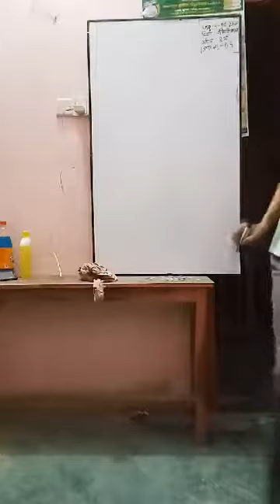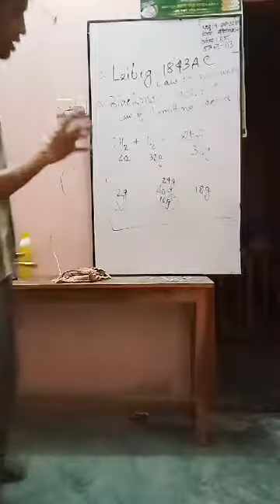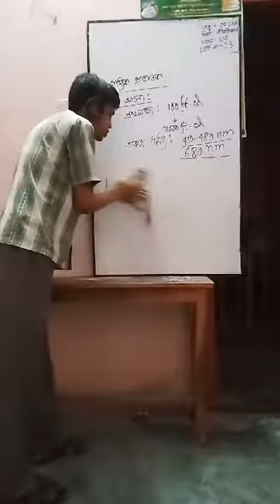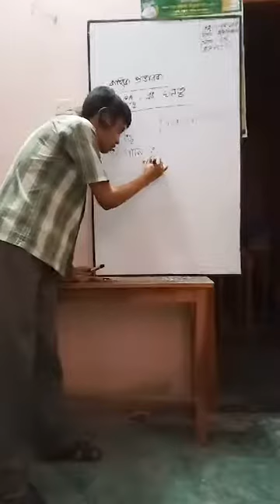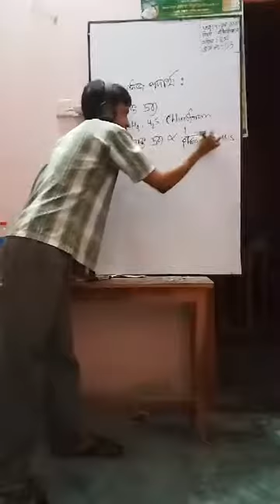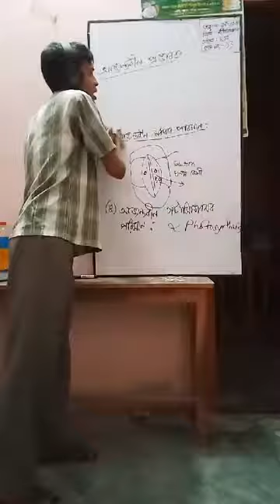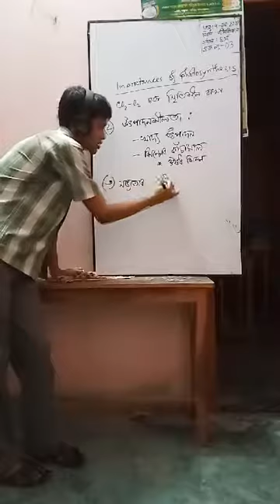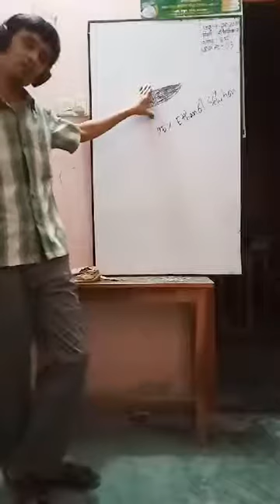Class 9-10 | Biology | Saint Placid School.